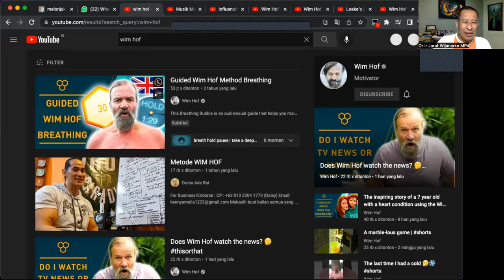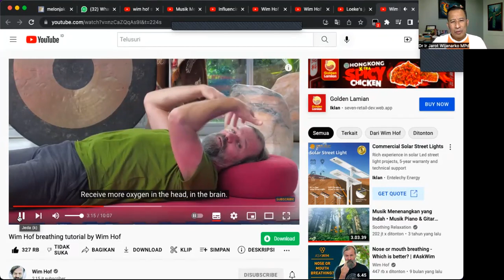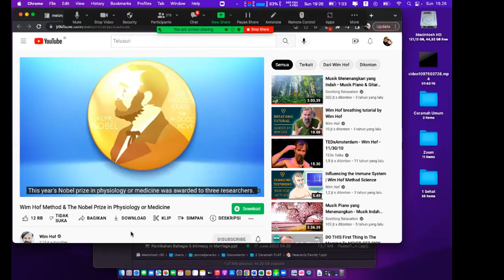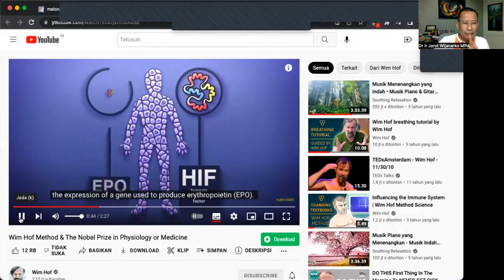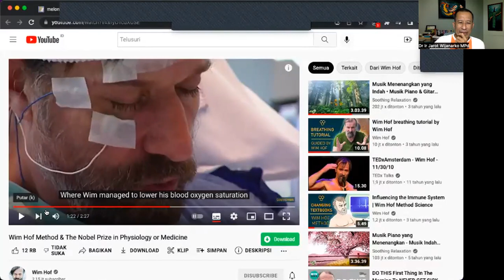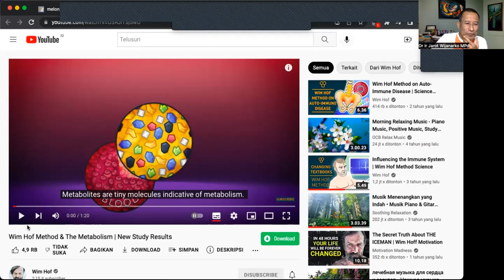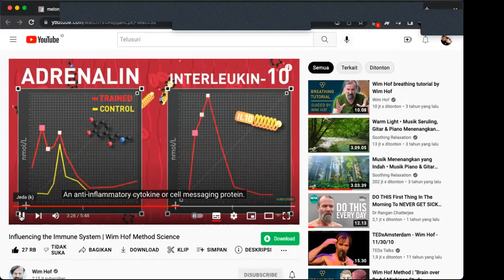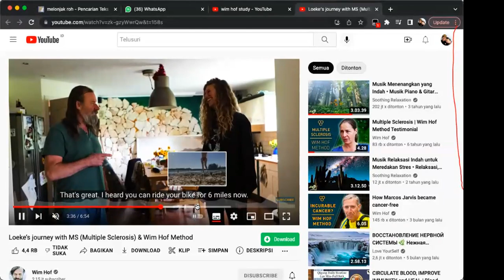OLAH NAFAS WIM HOFF dan KESEMBUHAN - Dr. Ir. Jarot Wijanarko M.Pd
OLAH NAFAS WIM HOFF dan KESEMBUHAN  - Dr Ir Jarot Wijanarko MPd